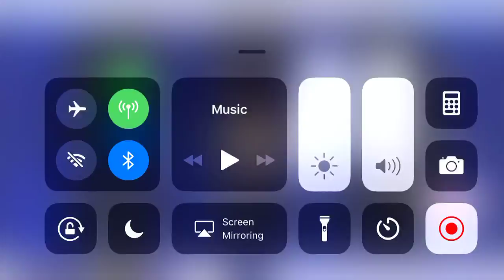Jeffy kills #9: Coconut Fred (Season 1 Finale)